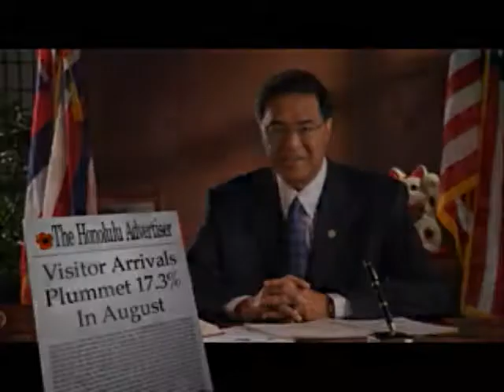Mayor Mufi Hannemann: Leadership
"History shows that in tough times, economic and social prosperity can be restored if there's strong collaborative leadership working with the community to find the right solutions. We in Hawaii know there is nothing we cannot overcome if we work together. As your mayor, I will continue to manage spending in a way that ensures basic services and public safety but also results in economic growth without shortchanging the future of our families. Mahalo."